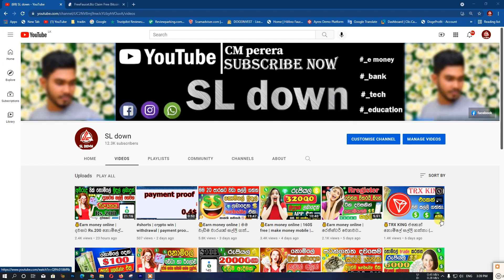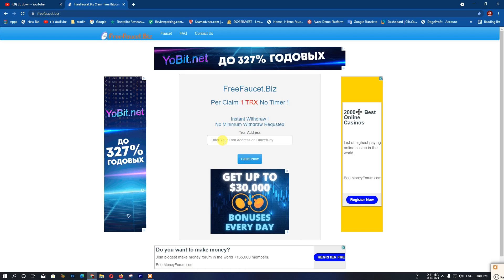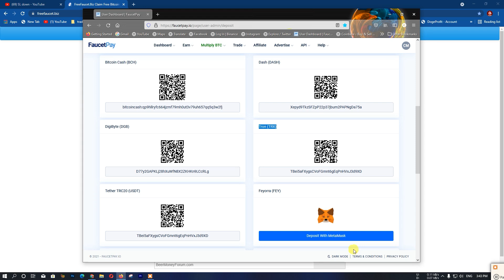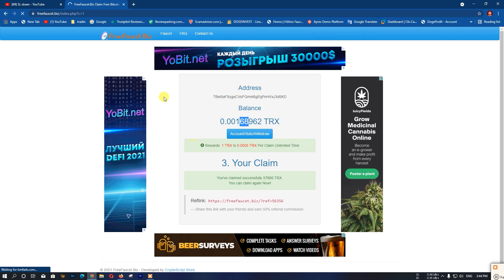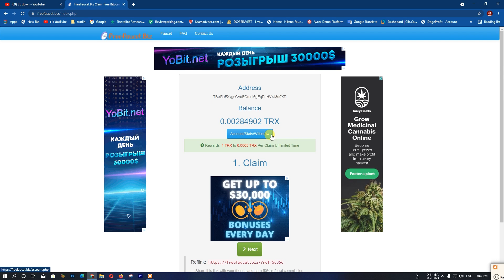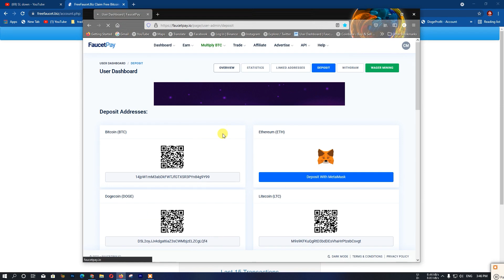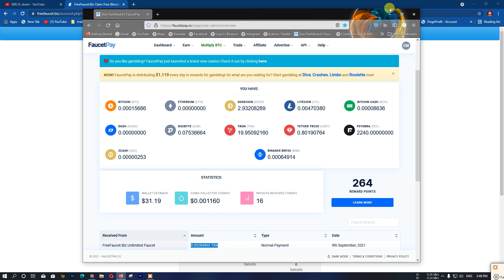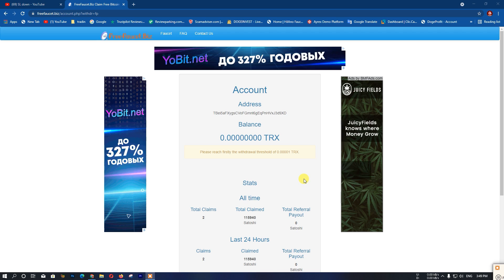💰Earn money online | නිකන් ඉන්න වෙලාවෙ සල්ලි හොයමුද | make money mobile | tron| TRX | freefaucet.biz